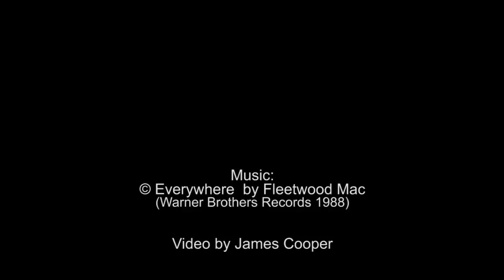Isle of Wight Festival Fansite 2015 - Promotional Video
Here it is everyone! Featuring the full current lineup of the Isle of Wight Festival 2015!

Music : Everywhere by Fleetwood Mac, Copyrighted to Warner Brothers Records 1988